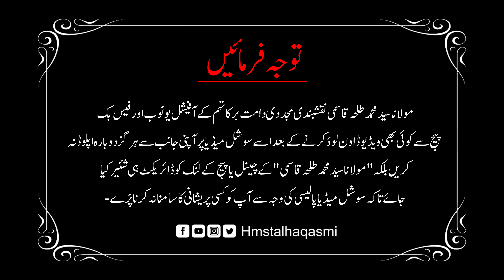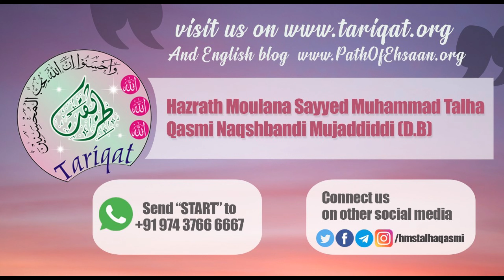Most Important | Nabi ﷺ Ki Zindagi! | Shaykh Talha Qasmi Naqshbandi Mujaddidi DB